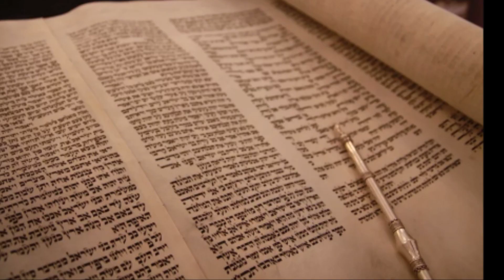Le Peuple Hébreux et la naissance du Judaïsme - 6e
Cours de sixième, partie 1, sur les Hébreux : les grands personnages de l'histoire des Hébreux.